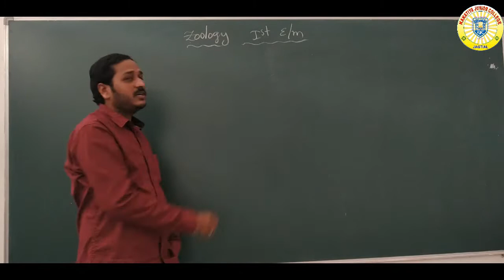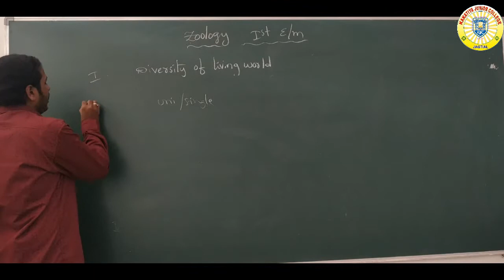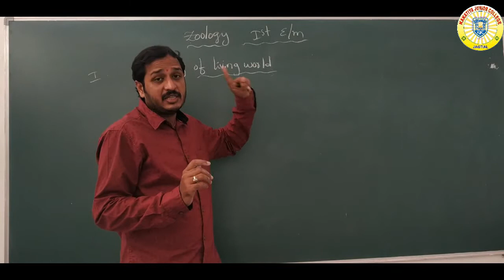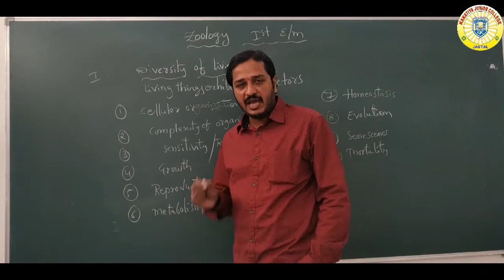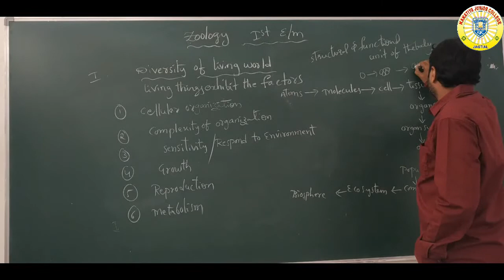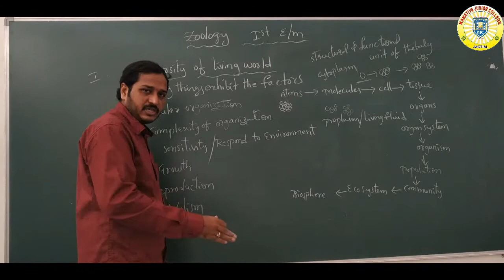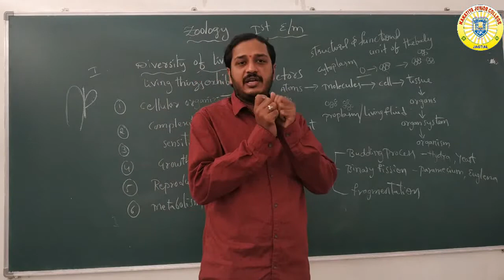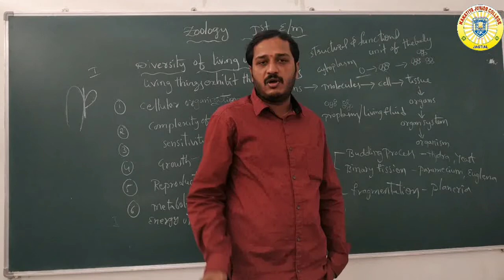FIRST YEAR ZOOLOGY (DAY-1)EM